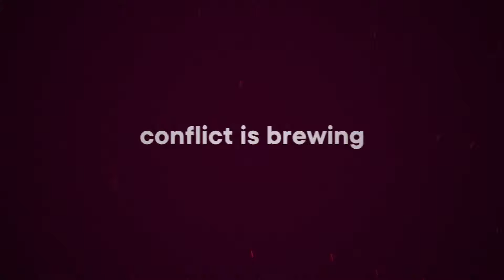BiT Battles Week 3: AI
Content creator Pan (@codefryingpan) and Pluralsight Author Evangelist Greg Shields battle it out on the pros and cons of AI.